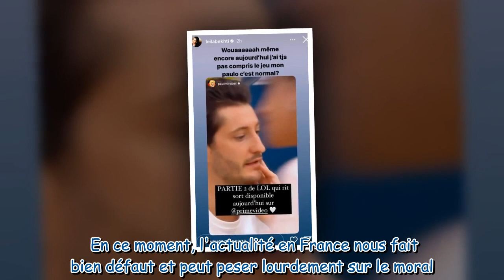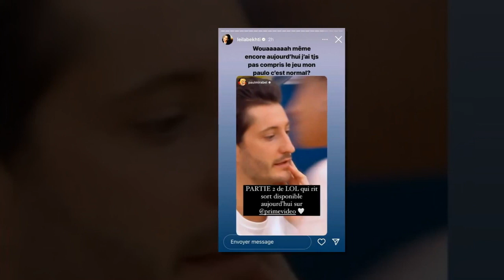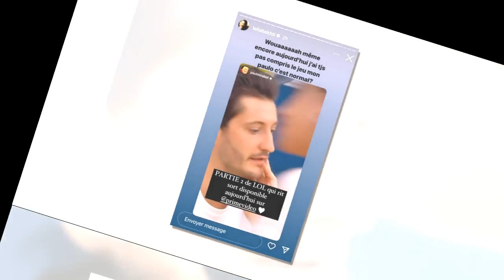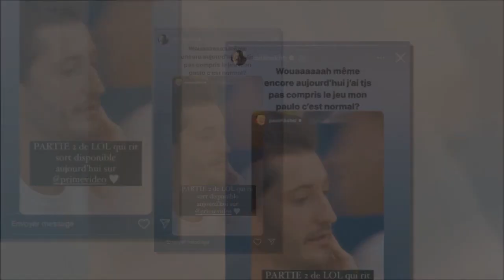« J'ai toujours pas compris » : Leila Bekhti (LOL, qui rit sort) réagit au jeu de Paul Mirabel